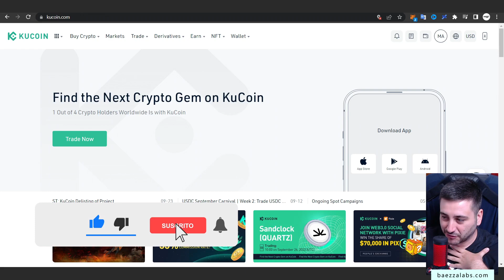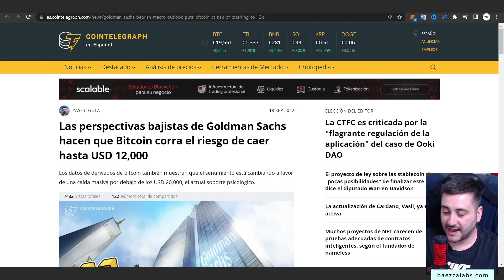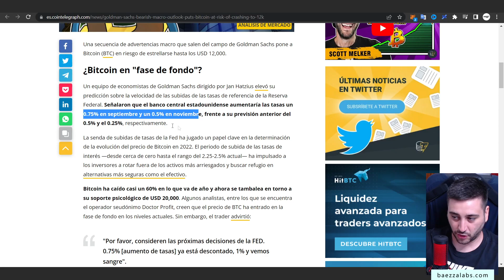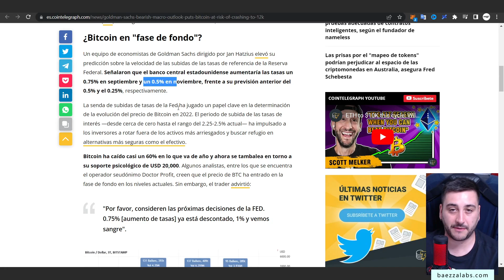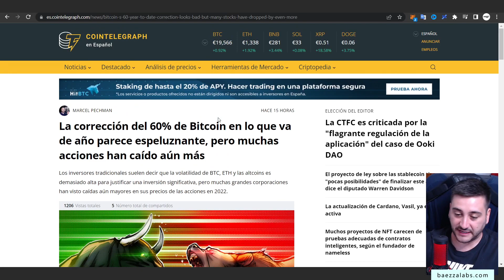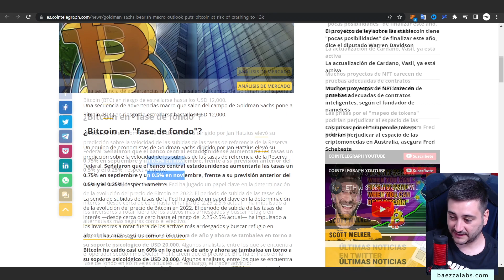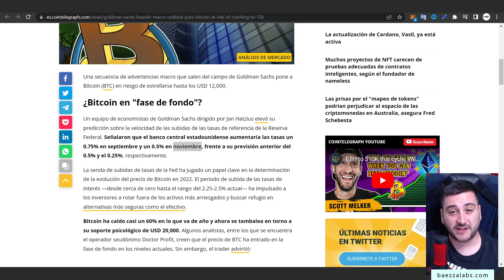🛑 BITCOIN EN NUEVO MÍNIMO PRONTO 👉 ANÁLISIS PRECIO DE BITCOIN - NOTICIAS CRIPTOMONEDAS HOY